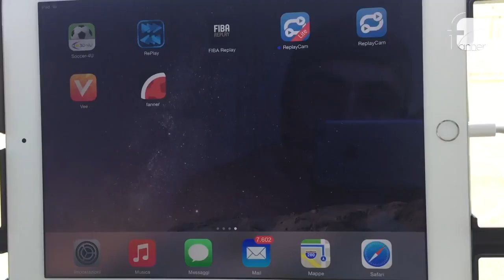Spot Fanner App (NEW)